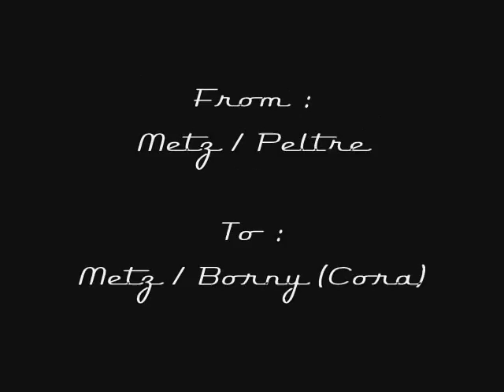Driving 080809C : Peltre → Metz Borny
From : Metz / Peltre
To : Metz / Borny (Cora)
Distance : 5.9km
Time : 15h25
Weather : Sunny / Cloudy
Vehicle : FIAT Punto II
Special :